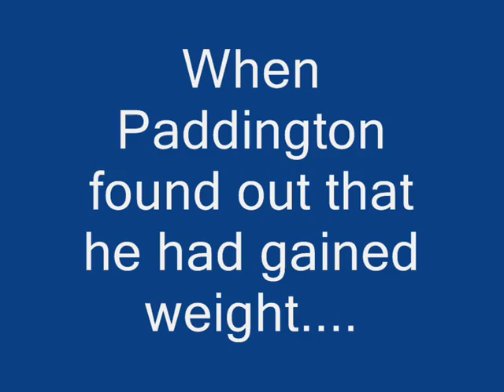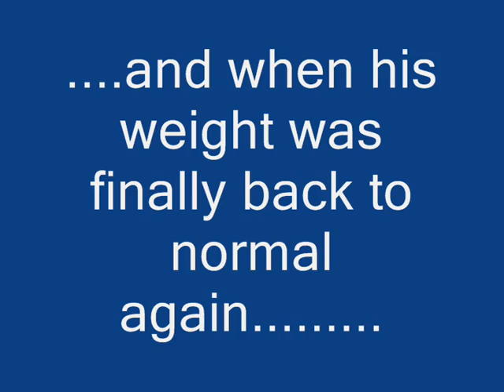Paddington Bear: Bearobics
A songvid about keeping fit with Paddington, the bear from Darkest Peru!

Song from "Paddington's Magical Musical".